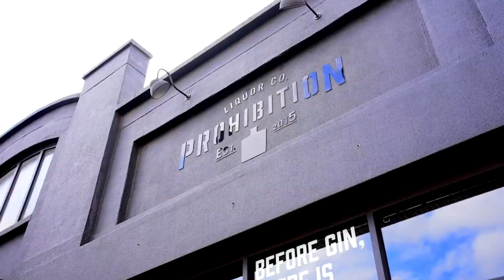20 Queens Court, Adelaide 5000 | Ray White Adelaide City | Andrew Downing